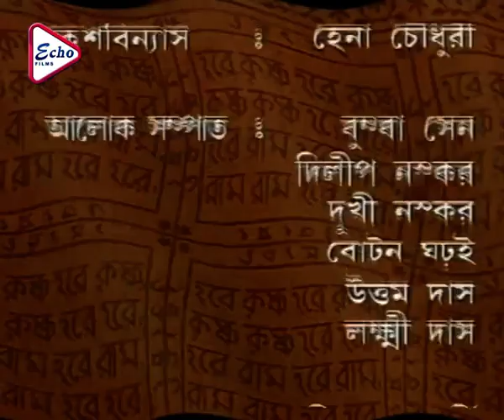Mahaprabhu Episode 117 | মহাপ্রভু | JISHU | ANUSHREE | KALYANI MONDAL | RAJATAVA DUTTA | ECHO FILMS